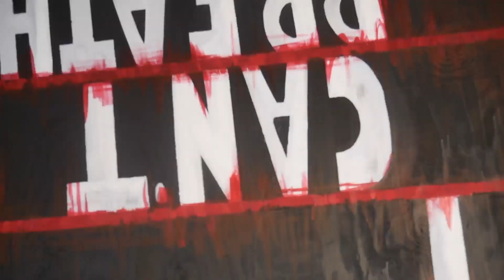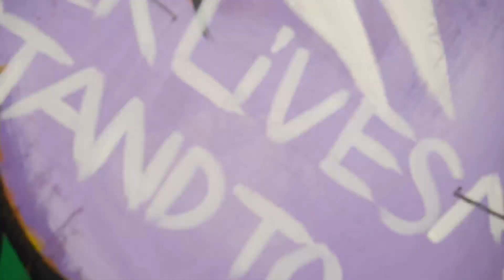Untammed Rell official video "U CANT TELL ME" 🎬 BY LYME LYTE VIZIONZ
Lyme Lyte TV,  VOICE of the INDUSTRY / SNG Visuals